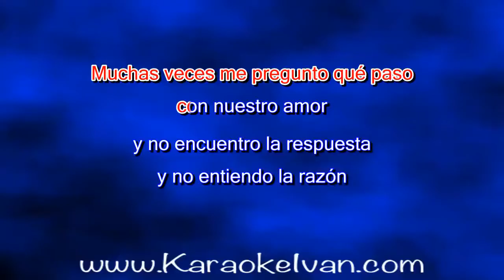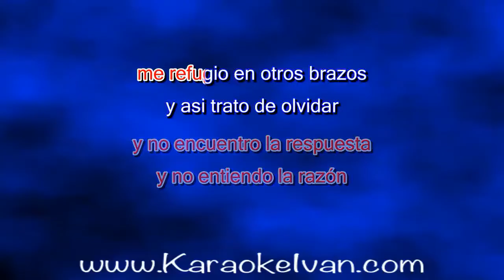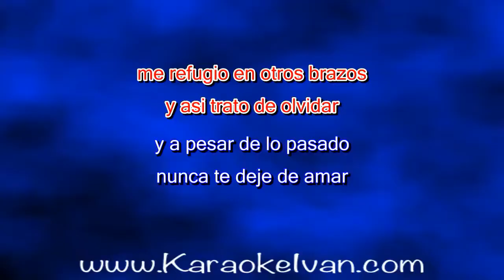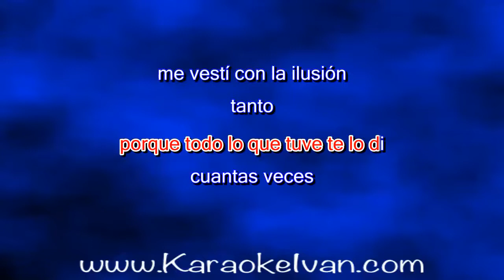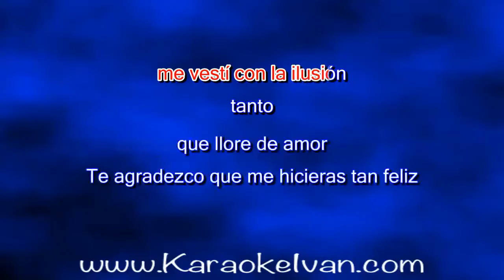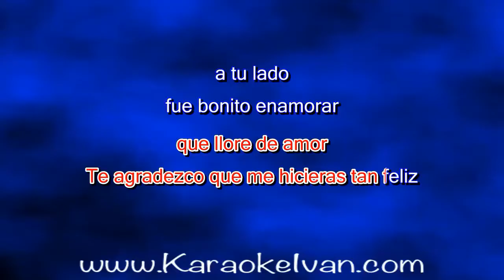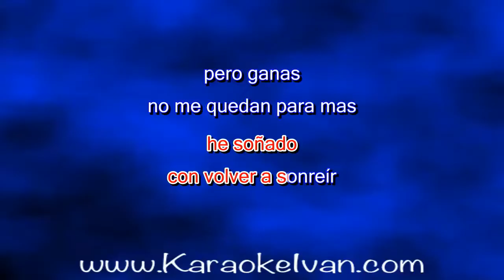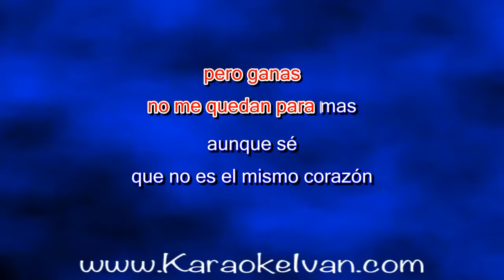La Tropa Chicana - Que Paso Con Nuestro Amor KARAOKE